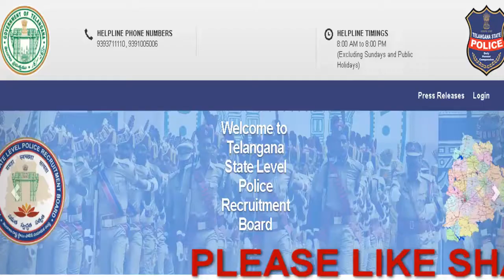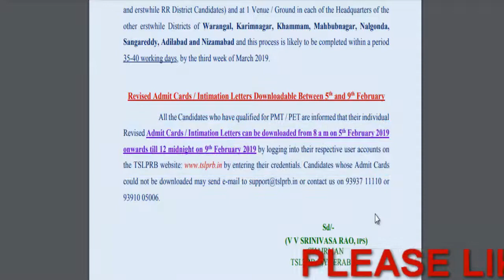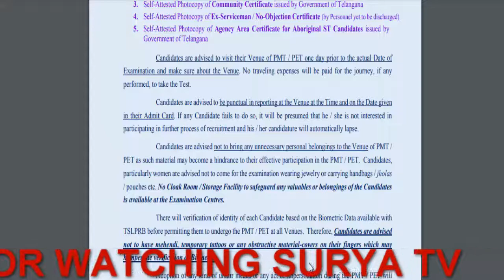TSLPRB LATEST NEWS II TELANGANA POLICE EVENTS DATES DECLARED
TELANGANA POLICE EVENTS DATES DECLARED
TS POLICE PMT/PET DETAILS IN TELUGU